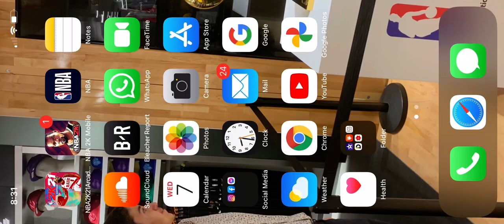NBA 2K21 mobile blacktop 1v1 lebron james vs kevin durant